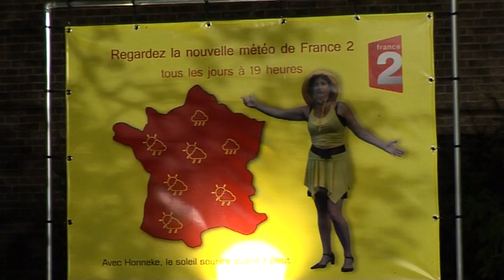De gidsen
De gidsen is in opdracht geproduceerd voor MIK Musical D. De opvoering van deze opnamen vond plaats zondag 19 september 2010 in de tuin van de St. Petrus kerk te Vught.